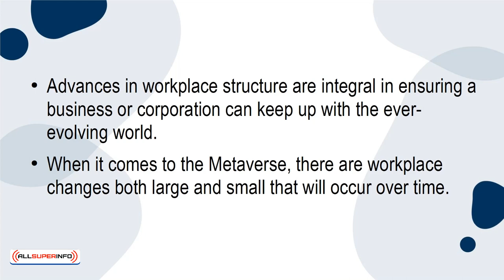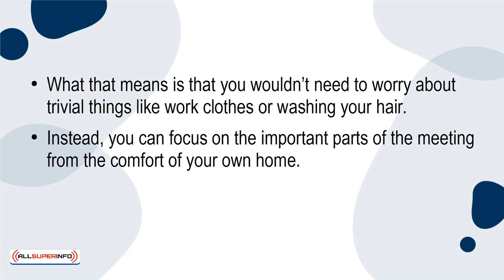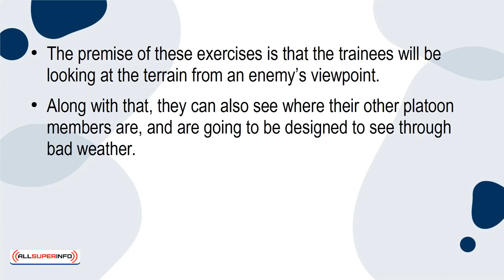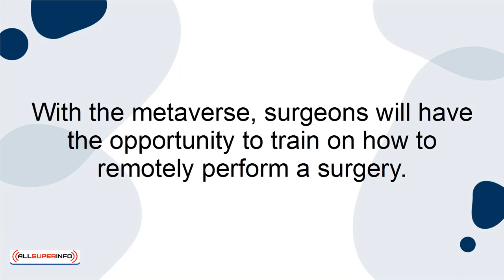02 4 Ways the Metaverse Will Change the Workplace